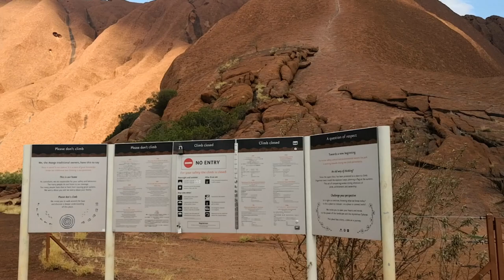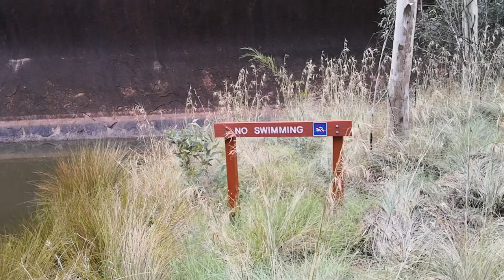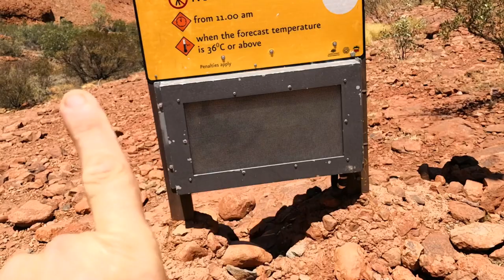Uluru & Kata Tjuta: Flies Headquarters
A trip to the awe-inspiring Ayres Rock (Uluru) and The Olgas (Kata Tjuta) in Northern Territory, Australia. Simply magnificent.

Lots of sun, lots of heat, lots of flies, lots of red dirt...

Field of Lights also visited.

Get out there and explore this big amazing world God has given us, and share the adventure. Enjoy the video.

By the way, if you're into hiking videos, check out my YouTube channel containing videos of some of my hiking expeditions around South East Queensland, Australia. Hope they inspire you to get out and explore this amazing place... 😁

What have you got to lose?... (except your valuable time watching YouTube videos). Thanks!